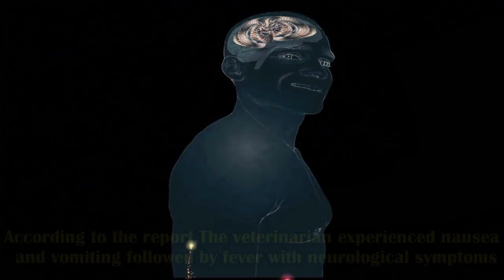China reports first Monkey B virus death | All you need to know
On July 16 china reported the first Monkey B virus death in its history. The person identified as veterinarian in Beijing was infected by monkeys in March and passed away on May 27th. Monkey B virus BV also known as Herpes B virus has fatality rate of 70 to 80%. According to China's CDC 17 th July report the deceased close contacts were tested in April and were free of the virus. According to U.S CDC humans typically get infected with BV when biten or scratched by an infected Macaque Monkey. The CDC highlighted that there has only been one case of BV human to human transmission documented in history. It's unclear which type of monkey the victim was in contact that spread  the virus. The deceased veterinarian was 53 years old. He worked for non human primate breeding and experimental institution in Beijing. On March 4th and 6th,The veterinarian dissected two dead monkies. One month after disection. The veterinarian experienced nausea and vomiting followed by fever with neurological symptoms according to the report. Because doctors in Beijing didn't have any experience with BV infections. The veterinarian visted several hospitals for treatment but was not diagnosed until April 17 when doctors collected his cerebrospinal fluid. The result showed that the Vetenerian was infected with BV. A group of scientists from China CDC and capital Medical university concluded in the report. This implies that the BV in Monkeys might pose a potential zoonotic threat to the occupational workers. According to the U.S CDC BV infections start with flu like symptoms which include fever, chills, muscle aches and headache. The symptoms typically start within one month after exposure to a BV infected Monkey. The first human infection was identified in 1932 and since then only 50 cases of transmission to humans have been reported. Of those most of coming to contact with monkeys.